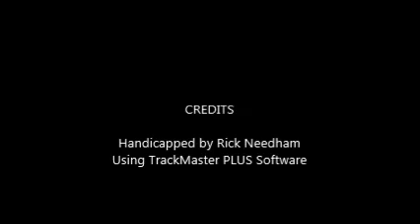Race #8 - Saratoga - 8/11/2017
Race #8 - Saratoga Race Course - Friday, August 11, 2017 - $100,000.00 Tale of the Cat Stakes + bonus longshots